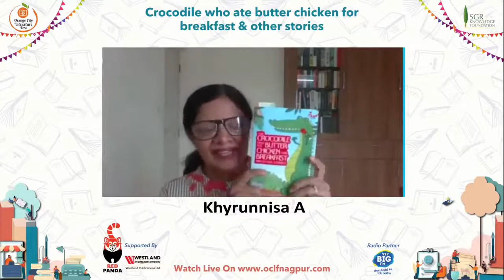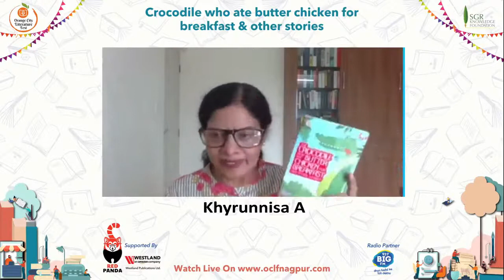"Crocodile Who Ate Butter Chicken for Breakfast & Other Stories” by Khyrunnisa A.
Khyrunnisa A. is an award-winning writer of children’s fiction and the author of the hilarious Butterfingers series. Tongue in Cheek: The Funny Side of Life (2019) is her first book for adults. Her latest book for children, The Lizard of Oz and Other Stories (2019), is a collection of delightful animal stories. She writes regularly for the children’s magazine Dimdima and most of the stories in this collection first appeared in that magazine. Her stories, for adults and for children, have been published in various anthologies. She is a full-time writer and lives in Thiruvananthapuram.
The Orange City Literature Festival (Virtual) 2020 is being organized by SGR
Knowledge Foundation in association with G H Raisoni University and Powered by Raisoni Group of Institutions. The festival intends to involve Poets, Writers, Actors, Journalists and personalities who will share their work and enlighten us with their ideas about literature and culture with talks, panel discussions, book signings, book readings etc, during the course of this festival.